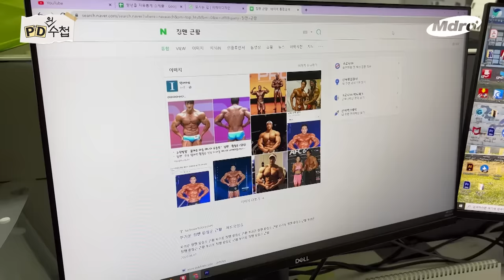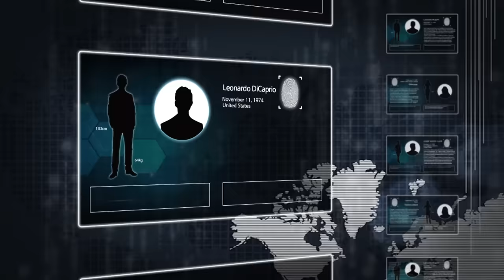어느 보디빌더의 고백ㅣPD의 수첩 EP.01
약물? 폭행? 황철순의 모든 논란,
직접 만나 들어보았습니다.

이슈를 찾아 취재에 나선
B급 감성 PD의 무지성 인터뷰

매주 금요일 저녁 6시 ‘PD의 수첩’📓